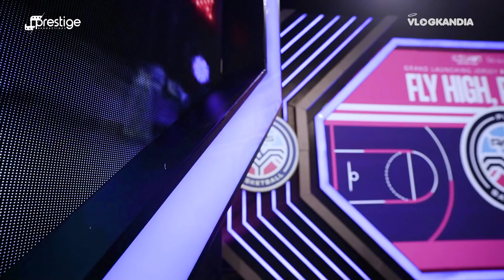RAFFI AHMAD KETEMU PEMAIN ASING RANS PIK BASKETBALL! | VLOGKANDIA#34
Cerita keseruan dibelakang layar saat Launching Jersey RANS PIK Basketball beberapa waktu lalu.